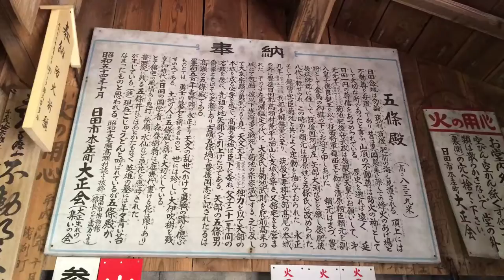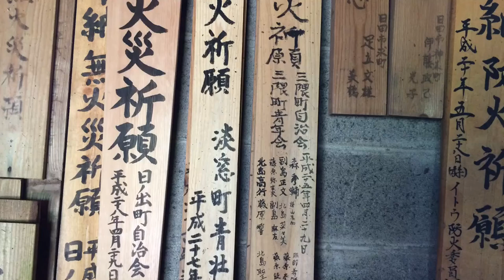五条殿山（ごじゅうどん）にお参りしました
日田市三隈町青壮年会で１年に１回の行事、